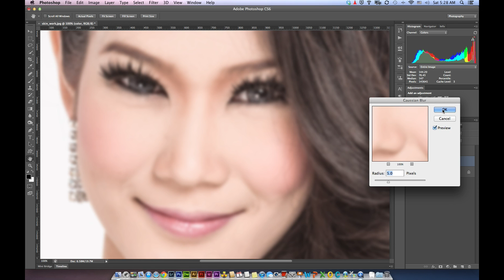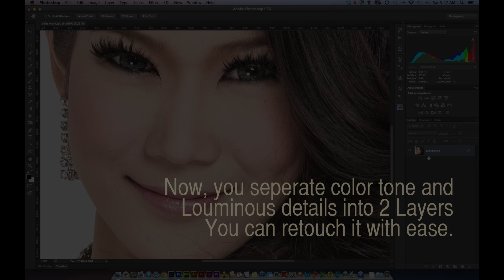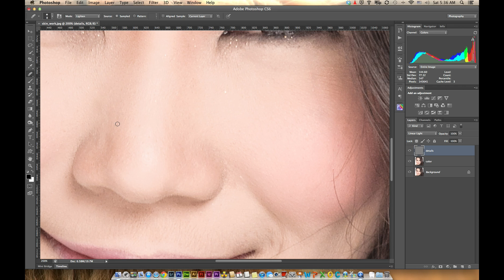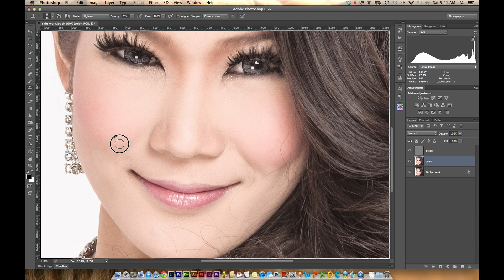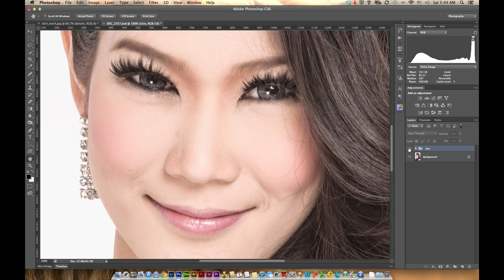Adobe Photoshop Tutorials - Basic Retouching Skin : Clear Skin Blemish. 8 Bit Photo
ตอนแรกของซีรีย์การรีทัชภาพบุคคล เป็นการเคลียร์ผิวแบบที่สามารถเลือกเก็บรายละเอียดของผิวโดยการแยกสีผิวกับรายละเอียดออกจากกันเพื่อที่จะรีทัช วิธีนี้ถูกเรียกในอีกชื่อหนึ่งว่า Frequency Seperation ที่ Kevin Kubota เผยแพร่ออกมาให้เป็นที่รู้จัก

มีวิธีแยกเป็นของภาพแบบ 8 และ 16 Bit
ในวิดิโอเป็นวิธีการทำของภาพ 8 Bit ครับ